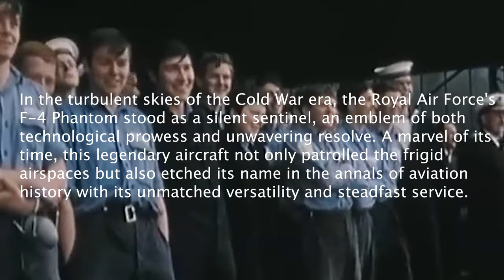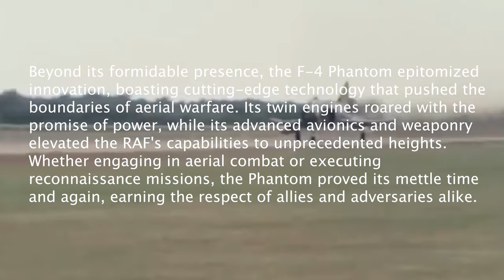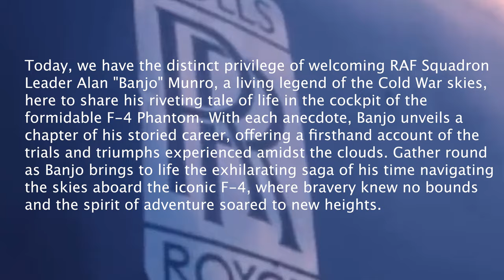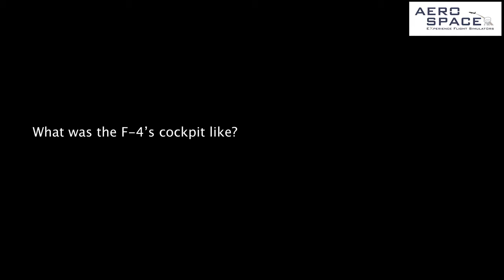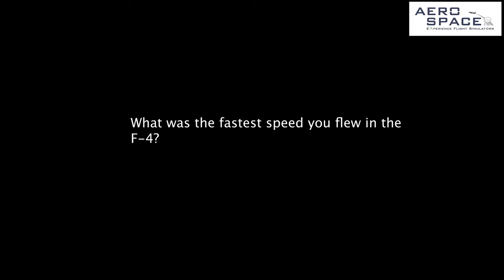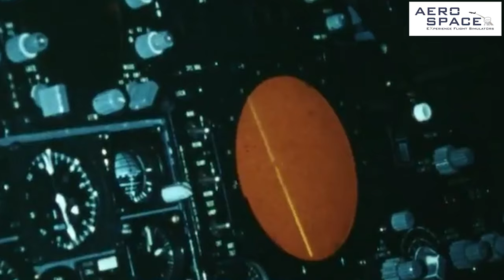Top Gun Tales Cold War Pilot Reveals Secrets of the F-4 Phantom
RAF Pilot Intercepts Russian Bear

If you would like to experience what it is like to fly the F-4 for yourself go to the link below and say mike sent you

Hello everyone,

I wanted to take a moment to express my gratitude for being a part of this community. It's no secret that the expenses of flying can add up, and I'm committed to delivering the best content possible for you. Every contribution, no matter the size, goes a long way in helping me continue this journey and share exciting content with you.

Thank you for considering and being a vital part of making this adventure possible.

Warm regards,
Mike